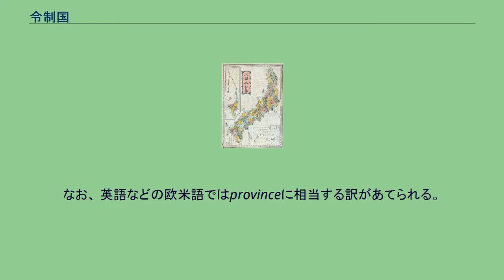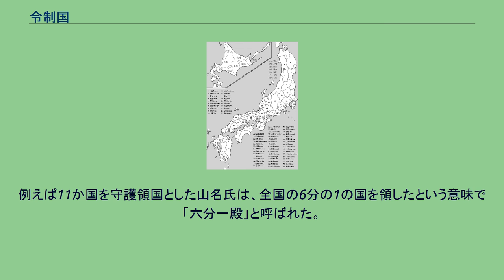令制国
令制国の一覧：1869年1月19日（明治元年12月7日）の陸奥国5分割および出羽国2分割と、同年9月20日（明治2年8月15日）の北海道11か国（ただし、千島を除く）追加を反映した。
令制国（りょうせいこく）とは、日本の律令制に基づいて設置された日本の地方行政区分である。
律令国（りつりょうこく）ともいう。
飛鳥時代から明治時代初期まで、日本の地理的区分の基本単位だった。
現在は行政区分としての機能は失われ、単なる地理的区分となっている。
ただし、その地理的区分としての機能も都道府県に取って代わられつつある。
令制国の行政機関を国衙（こくが）または国庁（こくちょう）といい、国衙の所在地や国衙を中心とする都市域を国府（こくふ、こう）や府中といった。
令制国が行政体・地理区分の基本単位として用いられていた時代には、正式にも慣用的にも「国」とだけ呼ばれていた。
後代の20世紀以降には「旧国」「旧国名」とも呼ばれることがある。
律令のうち、令によって規定される制度を令制というので、令制の国を令制国と呼ぶ。
「令制国」という語は、20世紀末に用いられ始めた歴史学の用語であり、1970年代から使用例が現れるが、1984年（昭和59年）2月に吉川弘文館から発行された『国史大辞典第4巻』では令制国のことは「国」の項目で説明されており、文中にも「令制国」と呼ぶといった説明はない。
なお、 英語などの欧米語ではprovinceに相当する訳があてられる。
日本の古代には、令制国が成立する前に、土着した豪族が世襲して務める国造（くにのみやつこ）が治める国と、県主（あがたぬし）が治める県（あがた）が並立した段階があった。
それに対して、令制国は、中央から派遣された国司が治める国である。
『日本書紀』には、大化元年（645年）、難波宮で行われた大化の改新の際に、東国に国司を派遣したという記事があり、飛鳥京跡から出土した木簡削片に「伊勢国」「近淡□（海）」などと書かれていることが判っているので、『日本書紀』の記事に信を置けば大化の改新直後、少なくとも藤原京への遷都以前にはある程度の令制国が成立していたものと推測される。
しかし、昭和42年（1967年）12月、藤原京の北面外濠から「己亥年十月上捄国阿波評松里□」（己亥年は西暦699年）と書かれた木簡が掘り出され郡評論争に決着が付けられたとともに、『日本書紀』にある大化の改新の諸政策は後世の潤色であることが判明しており、多くの令制国が確実に成立したと言えるのは、大宝元年（701年）に制定された大宝律令からである。
故に、令制国の成立時期は早ければ大化元年（645年）、遅ければ大宝元年（701年）となる。
この間の段階的な制度変化の結果である可能性も高い。
令制国成立以前国造の領域だったとされる、凡河内、筑紫、火、豊についてはその領域の分割と考えられるが、それ以外の国については厳密には令制国成立に伴う分割ではなく、それぞれ異なる経緯を経て成立していることに注意する必要がある。
律令制確立直後の、大宝4年（704年）に全国の国印が一斉に鋳造された。
それを機会に国名に用いる文字が改定され、現在までつづく表記となった。
奈良時代初期の和銅6年（713年）に、元明天皇は、令制国毎に『風土記』という地誌の編纂を命じた。
現在、出雲国、常陸国、播磨国、肥前国、豊後国の物が、一部残存している。
同年5月に畿内と七道諸国の郡（こおり）・郷（さと）の名に好字を付けるように命じた。
上毛野国・下毛野国・木国・粟国の国名が漢字2文字に統一された。
天平10年（738年）諸国の国郡図を進上させる。
天平11年（739年）末頃から天平12年（740年）初めの頃に郷里制を郷制に改める。
天平時代に聖武天皇が政権に就いた時期には、平城京では疫病が蔓延し、社会不安が広がっていた。
これを払拭すべく、光明皇后の意見も有って、天平13年（741年）令制国には国分寺（国分僧寺）・国分尼寺の建立の詔を出した。
平安時代の延喜式には、各令制国の郡の個数が記載された。
また、以下のように国力による分類（大国・上国・中国・下国）と都からの距離による分類（畿内・近国・中国・遠国）が行われた。
江戸時代末期の日本地図（1855年、アメリカ合衆国発行）：陸奥国および出羽国の分割、北海道11か国の設置、琉球処分がなされる前の状況 律令制が事実上崩壊してからも、鎌倉時代には依然として各国に国衙が置かれ、国を支配していた。
南北朝時代に...